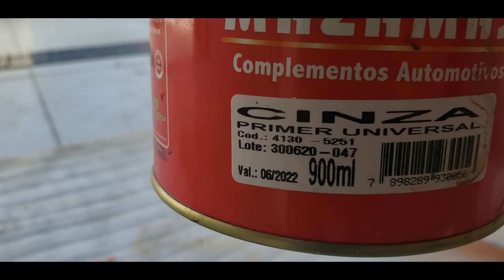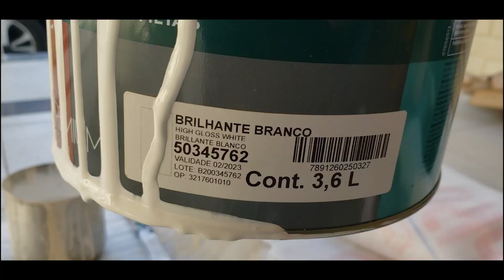NÓS RESOLVEMOS ASSIM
Fala Galera beleza? Restauramos uma tampa de caixa de disjuntores, usamos Pintoff para remover a tinta antiga até deixar no ferro, depois aplicamos 2 demãos de Primer universal para preparar a superfície, entramos com 3 demãos de esmalte a base de água branco brilhante, e ficou com esse resultado top das top...